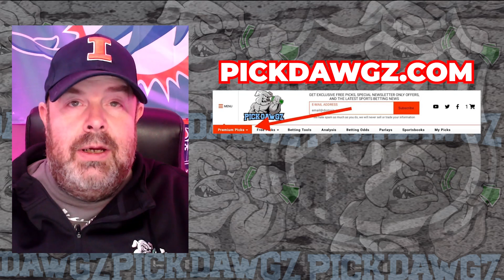Nashville Predators vs Ottawa Senators 2/27/24 NHL Free Pick | NHL Betting Tips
The Ottawa Senators face the Nashville Predators in Monday's NHL action. Get Rodd's NHL Pick and Prediction for this game.